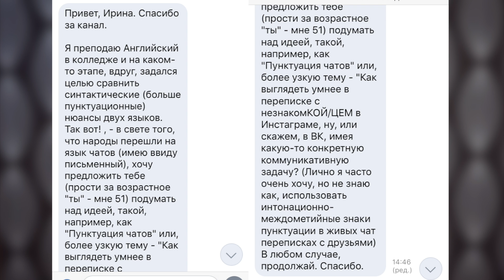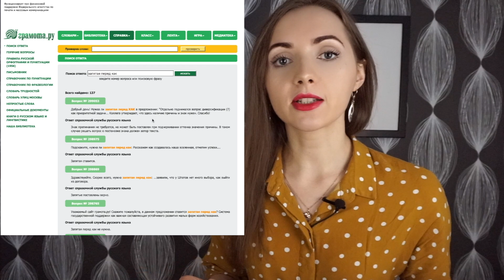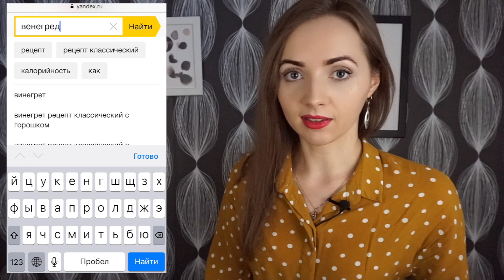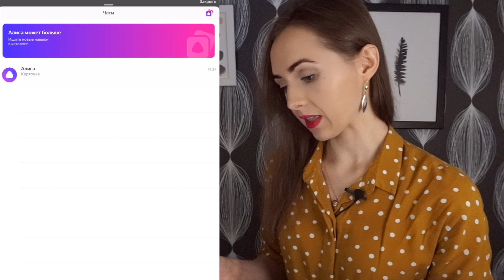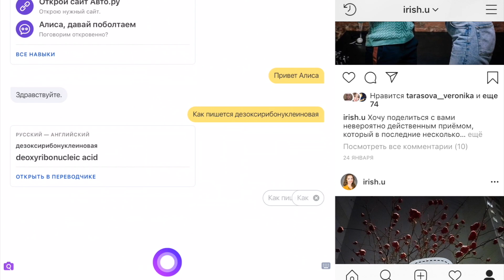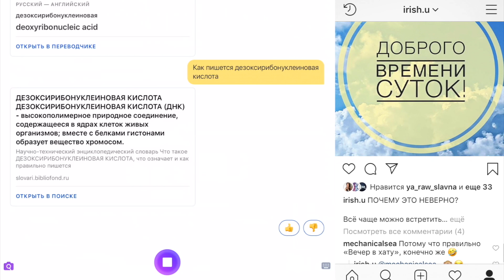КАК ВЫГЛЯДЕТЬ ГРАМОТНЫМ В ПЕРЕПИСКЕ? [IrishU]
Приветствую всех! Предлагаю поговорить о том, как выглядеть грамотным в переписке!